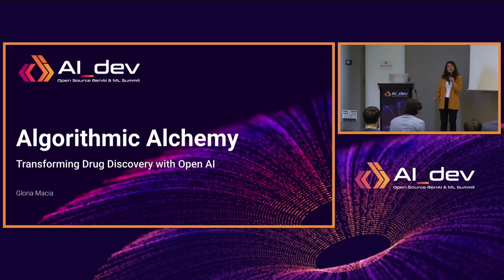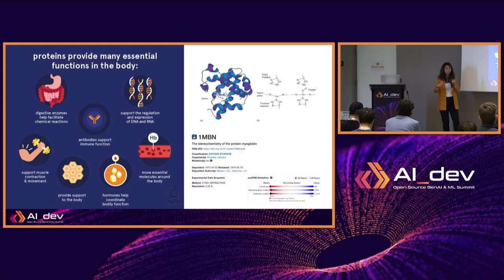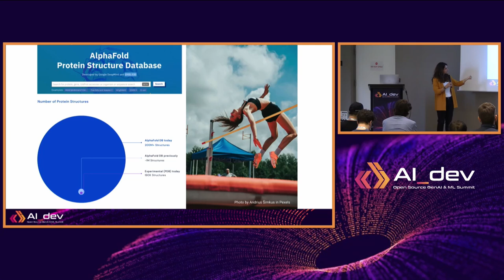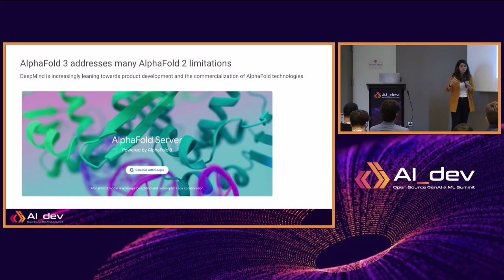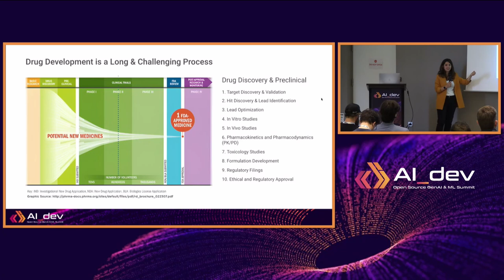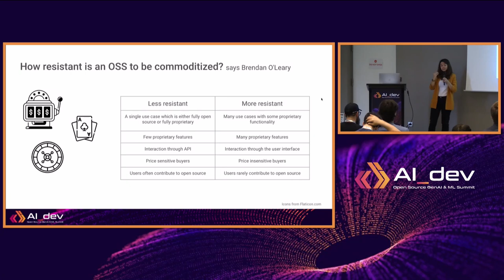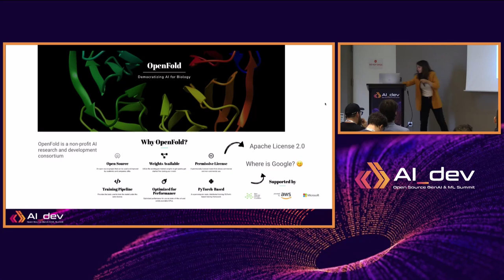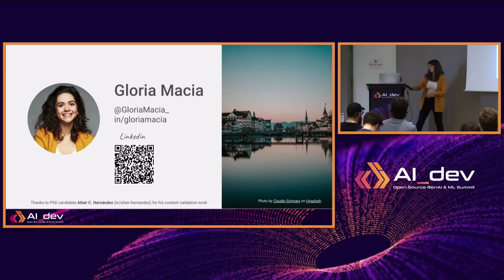Algorithmic Alchemy: Transforming Drug Discovery with Open AI - Gloria Macia, F. Hoffmann-La Roche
Algorithmic Alchemy: Transforming Drug Discovery with Open AI - Gloria Macia, F. Hoffmann-La Roche AG

In this session, we'll delve into the groundbreaking intersection of open AI and open data in revolutionizing drug discovery. Leveraging the power of advanced algorithms and vast open datasets, we'll explore how AI is catalyzing the transformation of traditional drug development processes. From accelerating target identification to optimizing lead compound selection, discover how this fusion of technology and collaboration is unlocking new frontiers in pharmaceutical innovation and the role open AI and open data can play in addressing global health challenges.